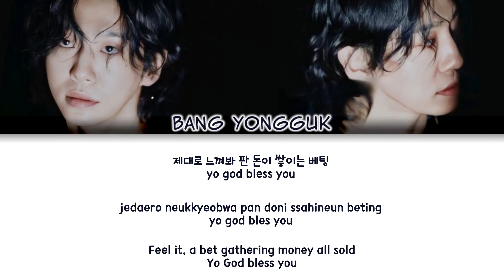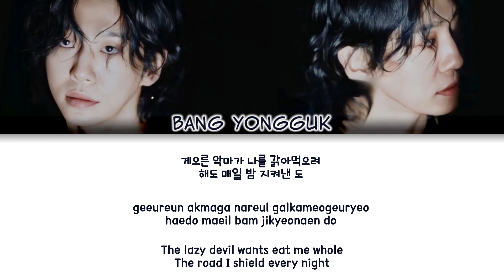BANG YONGGUK (방용국) - G.M.T Color Coded Lyrics (han/rom/eng)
artist: BANG YONGGUK (방용국)
album: '2'

fonts used:
title: THOERTIEN
members names: Clementine
lyrics: 210Hayanbunpil

no copyright infrigement intended, the song does not belong to me